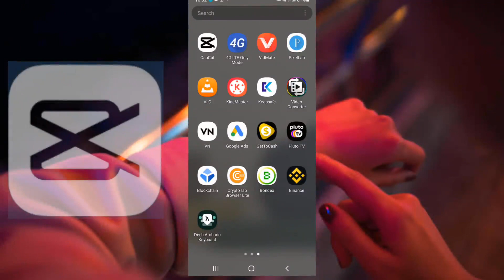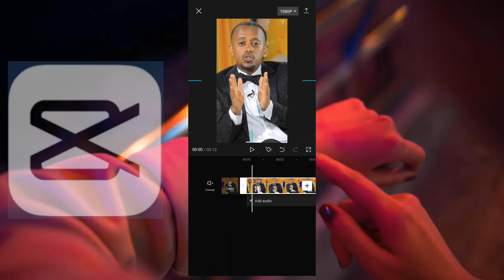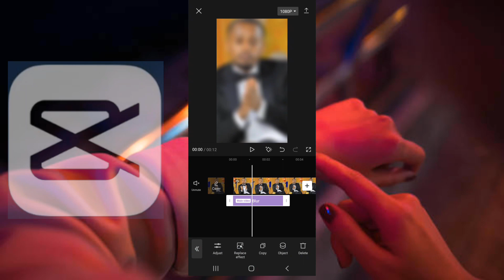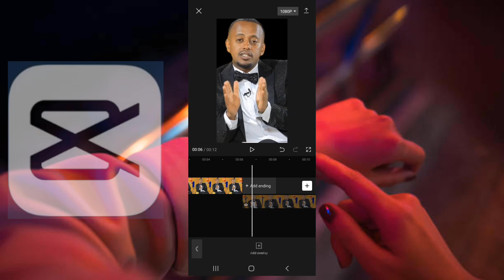How to Edit Tik Tok video | Resize Tik tok video in capcut | Blur background |ካፕከት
In this video i am going to show you how to Edit  video for tik tok Resize horizontal video in to vertical.

በዚህ ቪደኦ ለ ቲክ ቶክ በ ካፕ ከት አንዴት ቪዲዮ ኤዲት አንደምናረግ  አሳያቹሃለሁ.

አካዉንት,ዩቱዩብ, ገንዘብ,የሚሰራ,ገንዘብ የሚሰራ ዩቱዩብ መክፈት ይቻላል,ፌስቡክ,ሞኒታይዝ,እንዴት ሞኒታይዝ

 make money,youtube ቻናል መክፈት,ቤታችሁ ቁጭ ብላችሁ በ Youtube ብር ለመስራት ከፈለጋችሁ,አዲስ ዩቱብ ለመክፈት,የዩቱዩብ ቻናል በሞባይል አከፋፈት,የዩቱዩብ ቻናል በሞባይል አከፋፈት በአማርኛ how to open youtube channel with mobile ethiopian youtubers,+ ቻናል አከፋፈት,የዩትዩብ ቻናል አከፋፈት 2ዐ22,ዩቱብ ለመክፈት, ዩቱብ ቻናል ለመክፈት ዩቱብ ቻናል ለመክፈት ምን ያስፈልጋል,ዩቱብ ቻናል ለመክፈት በስልክ,ዩቱዩብ ቻናል,በዚህ ዌብሳይት በቀላሉ ዶላር መስራት,Make Dollar,etubers,